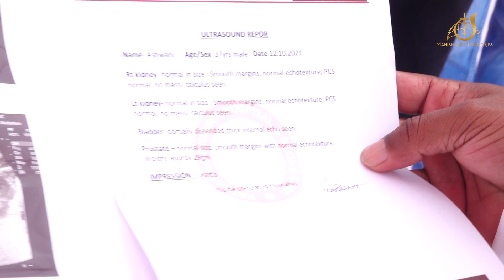OPERATION ❌ गुप्त अंग की बंद नाड़ी खुल गयी सामर्थी प्राथर्ना को ग्रहण करने के बाद। Shocking Testimony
{THIS IS THE OFFICIAL YOUTUBE CHANNEL OF MANISH GILL MINISTRIES.